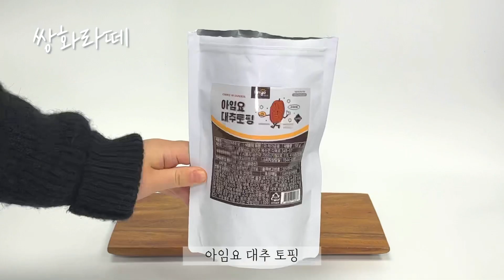[카페 음료 만들기] ☕아임요 쌍화차 파우더 & 아임요 대추 토핑☕활용 레시피ㅣ 쌍화 라떼ㅣ아이스 쌍화차ㅣ맛있는 전통차 만들기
💖아임요 쌍화차 파우더 & 대추 토핑 다양한 활용 방법 (╰(*°▽°*)╯)💕

☕ 쌍화 라떼 ☕
✔️ 아임요 쌍화차 파우더 40g
✔️ 스팀 우유 180g
✔️ 아임요 대추 토핑 얹기👌

☕ 아이스 쌍화차 ☕
✔️ 아임요 쌍화차 파우더 50g
✔️ 미온수 50g (파우더 풀어주기)
✔️ 차가운 물 180g
✔️ 얼음